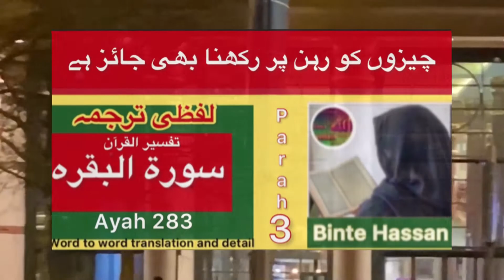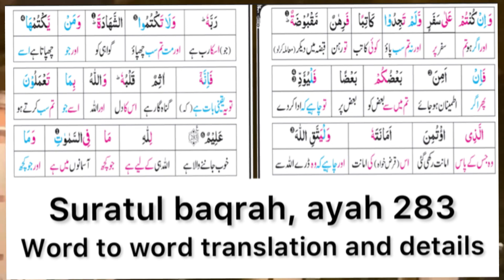Surah Al Baqarah Ayat 283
Word to word translation and Details of Quran Majeed

of all videos 👇❤️

Channel link 👇❤️